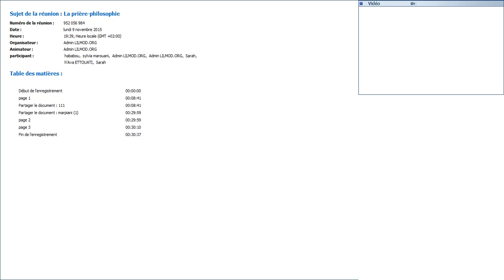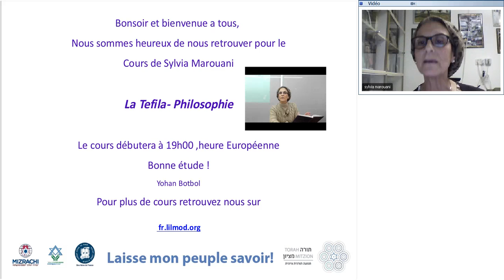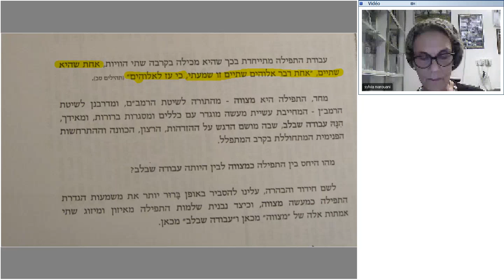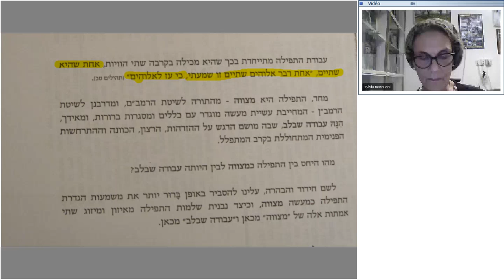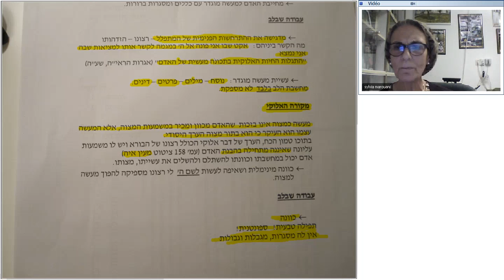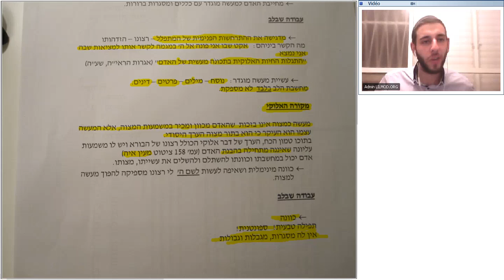Mme Marouani - La Prière Philosophie - 09.11.2015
La vision sur youtube n'est pas optimal- car lilmod c'est: Priorité au Direct!Rejoigniez pour le LIVE Cependant vous pouvais zoomer l'image en appuyant sur clt et zoomer grâce a la molette de votre souris. Nous vous proposons avec Mme Sylvia Marouani ,un cycle de 12 cours sur le thème de la Tefila . Pour nous rejoindre sur Facebook : Torah Mitsion !